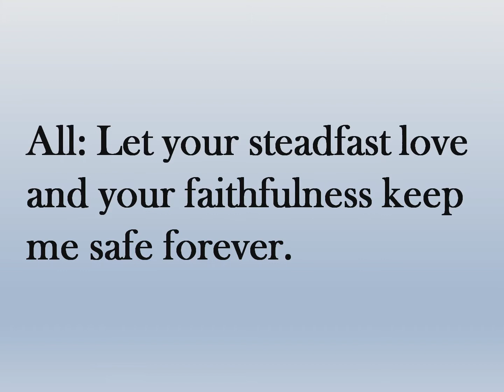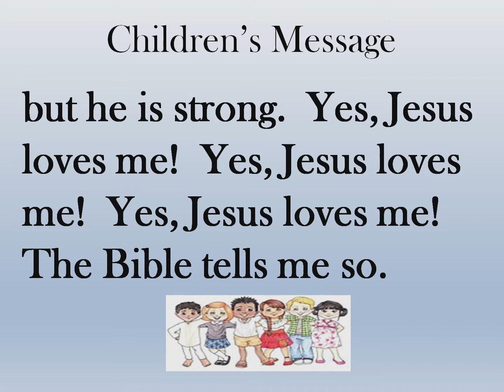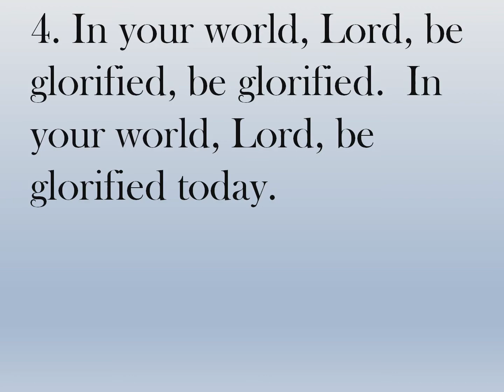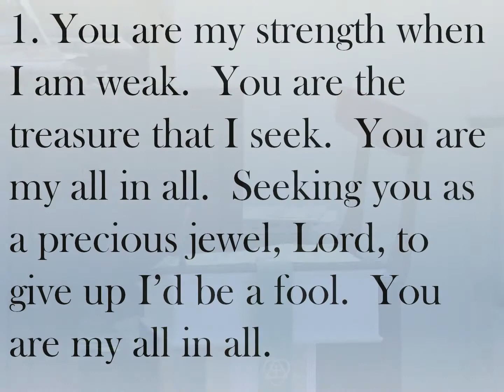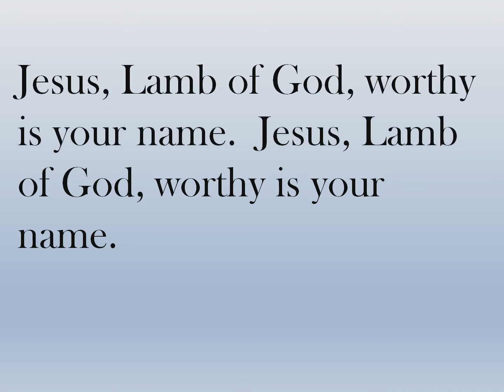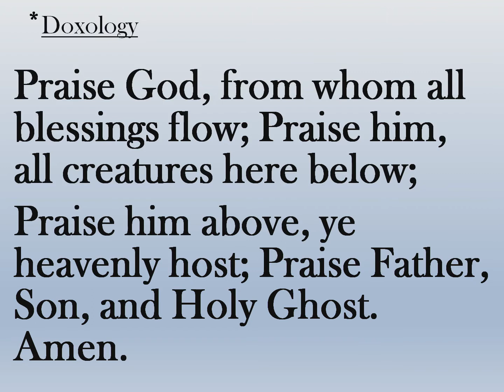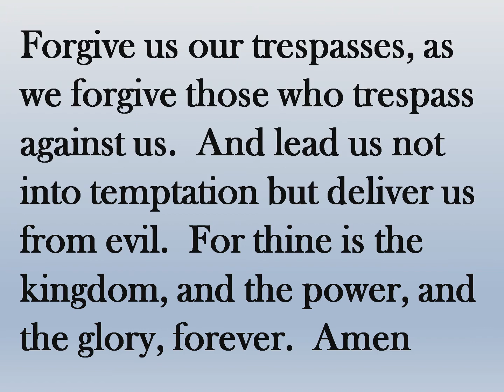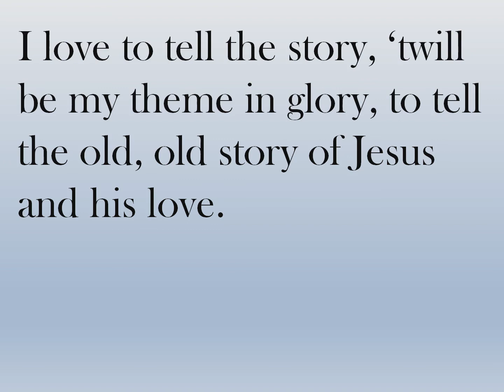Epiphany | Fort Hill UMC Church Service January 19, 2020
Fort Hill United Methodist Church Second Sunday After the Epiphany January 19, 2020, 10:30 a.m.

Greeting and Announcements Rev. Janet D. Hawkins

*Opening Prayer
O Lord our God, you are more ready to bestow your good gifts on us than we are to seek them, and are willing to give more than we desire or deserve. Help us so to seek that we may truly find, so to ask that we may joyfully receive, so to knock that the door of your mercy may be opened to us, through Jesus Christ our Savior. Amen.

Children’s Message Roberta Litten (Jesus loves me! This I know, for the Bible tells me so. Little ones to him belong; they are weak, but he is strong. Yes, Jesus loves me! Yes, Jesus loves me! Yes, Jesus loves me! The Bible tells me so.)

Scripture Lesson Isaiah 49:1-7 Pew Bible, pg. 644 OT

Hymn #2150 TFWS “Lord, Be Glorified”

The Giving of Our Tithes and Gifts to God Offertory “Prayer” Ralph Federer

*Doxology #95

Postlude “Maestoso” F. Walczynski

(The congregation is invited to be seated during the postlude and reflect on how they have seen Jesus in their lives.)

Benediction